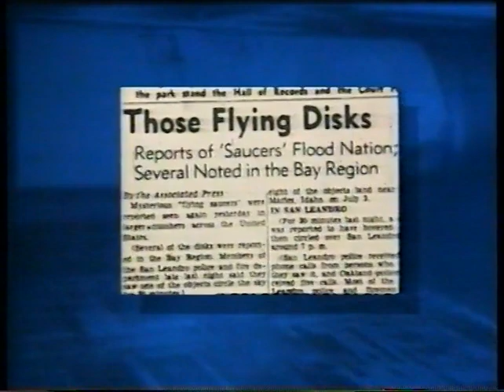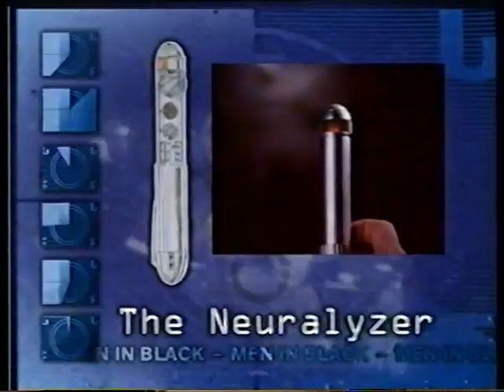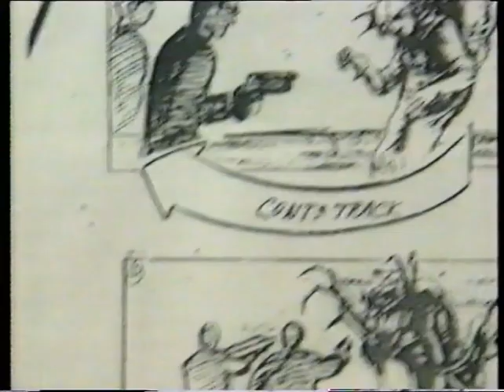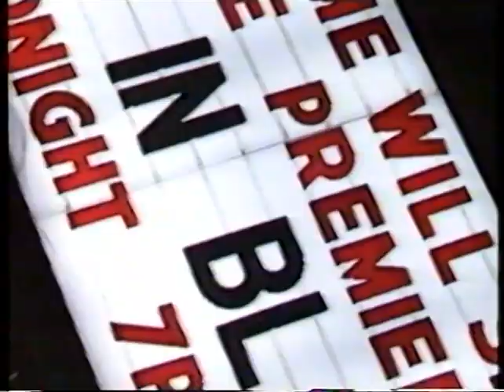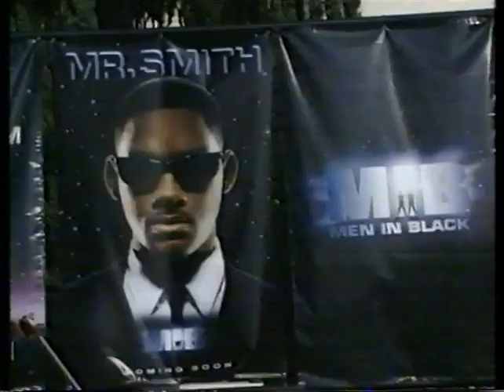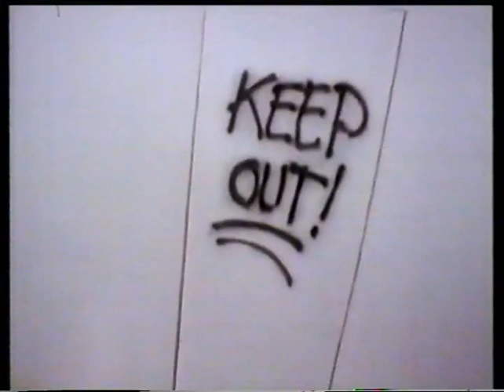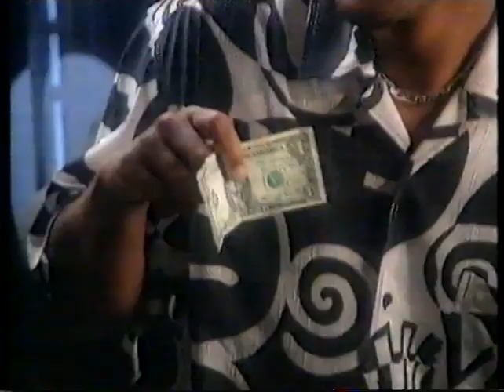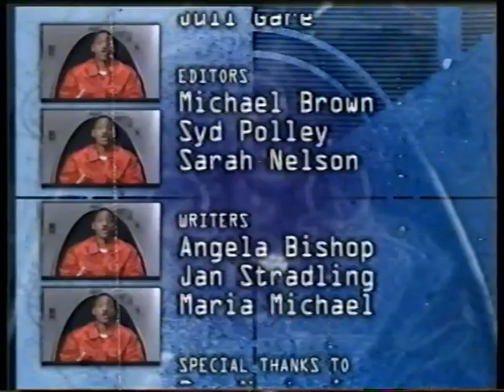Making of Men in Black 1997